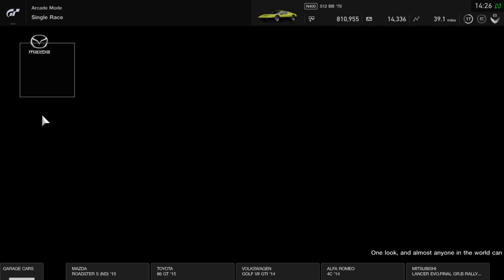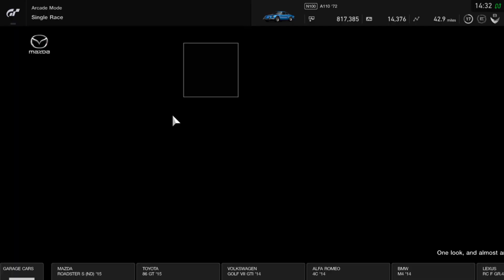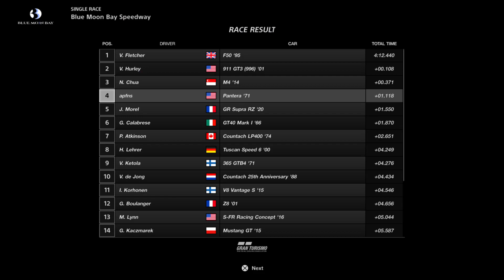Gran TurismoSPORT_20220829143758 p2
Lost connection